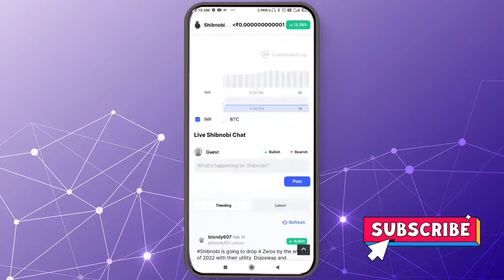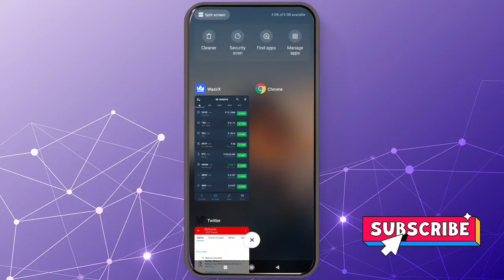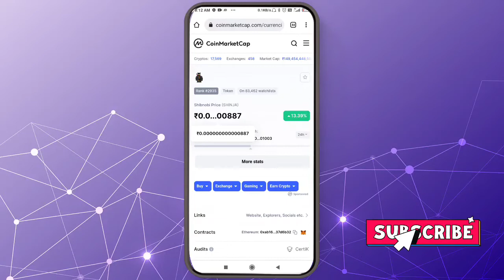SHINJA COIN FUTURE 📣 SHIBNOBI COIN FUTURE 🤑 SHINJA COIN LATEST UPDATE 📣 SHINJA COIN PRICE